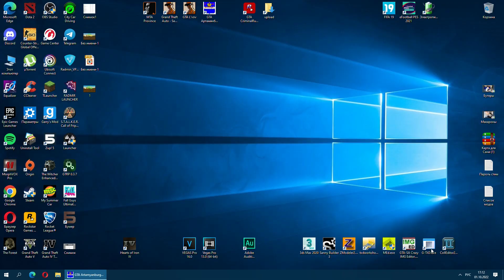Обзор модов на GTA #18 - Артамянбург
Всегда буду рад вашему пожертвованию!
Гта Артамянбург. Как по мне, самый блеклый трешовый мод. Конечно, и на без рыбье и рак рыба, и если вы не видели таких модов как: Гта Купянск, Вася и город и т.д. то он вам покажется достаточно трешовым, что так и есть. Но он и не идет не в какое сравнение с ними, а просто является блеклой копией, или ремастером, так как не имеет каких либо отличительных черт. А еще вроде этот мод разрабатывала та же студия что и Купянск, так что может быть, это просто пародия на него в Вайс Сити.